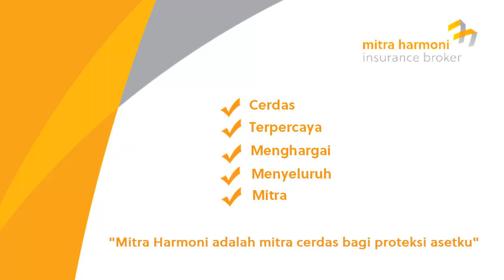Video Reborn MHIB 2020 | Branding Perusahaan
Branding Perusahaan PT. Mitra Harmoni Insurance Broker tahun 2020

PT. Mitra Harmoni Insurance Broker, memiliki 5 nilai : CERDAS (SMART), TERPERCAYA (TRUSTWORTHY), MENGHARGAI (RESPECTFUL), MENYELURUH (HOLISTIC), MITRA (PARTNER)

PT. Mitra Harmoni Insurance Broker menghadirkan logo terbaru tahun 2020.
Dengan tagline "mitra asuransi usaha Anda".

Mitra Harmoni Insurance Broker adalah mitra asuransi usaha anda yang membantu proteksi bisnis demi pertumbuhan aset.